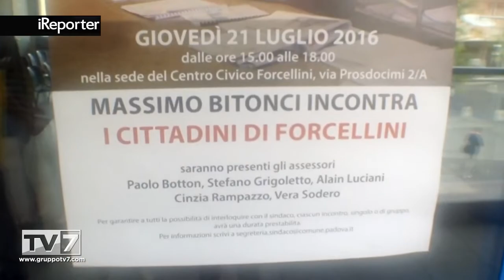TRALICCIO DI TERRANEGRA: IL SINDACO RISPONDE AI CITTADINI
L'antenna di Terranegra preoccupa i cittadini del quartiere Forcellini. Questa la risposta del sindaco Massimo Bitonci.